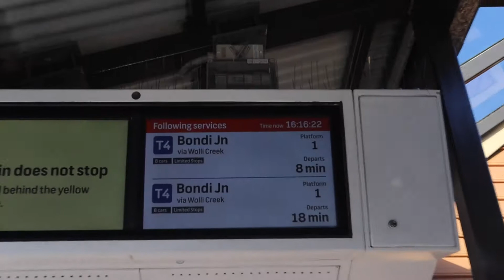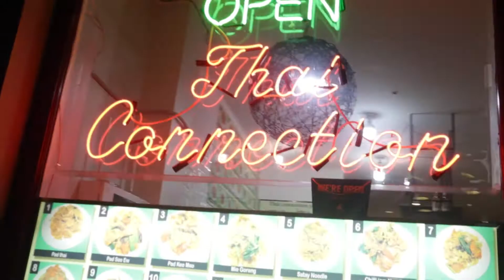Unplanned vlog, street photography, broken lens and...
I went out to get my lens fixed. Unplanned day, I took my camera out and started recording. Shot some photos, all in all. It was a good day.

I used my Nikon D610 and Nikkor 50mm f/1.4 lens for some street shots. It is a bit grainy thought but does that matter? The point was to enjoy the day/night and take some photos, which I did, so the grain doesn't matter. :)
Street photography in Sydney can be magical. The city lights, the people on the street, the artist, and random people contribute to making beautiful scenery, like a candy store for photographers.

I hope you enjoy this video cause I enjoy making these videos for my YouTube Channel and sharing them with all of you.

My gear :

My first DSLR, first camera ever!

Nikon D610
Nikkor 50mm F1.

Well, the Sony a7iii is a beast and a workhorse

CanonM50 EF-M 15-45mm f/3.5-6.3 IS STM
Lights and accesories
Godox Ad400 Pro
Manfrotto tripods